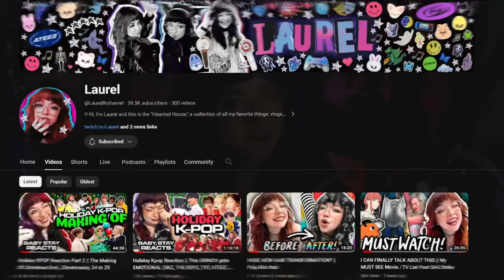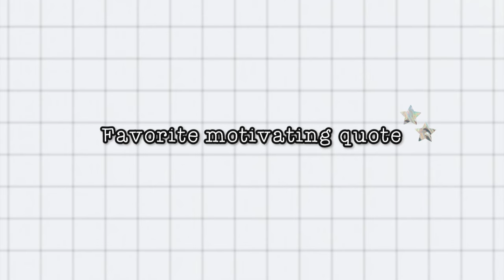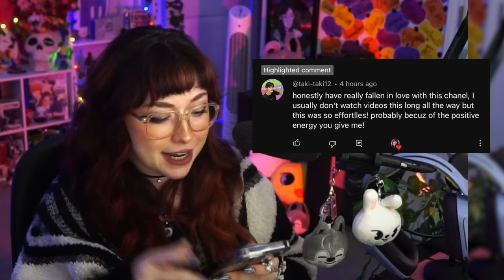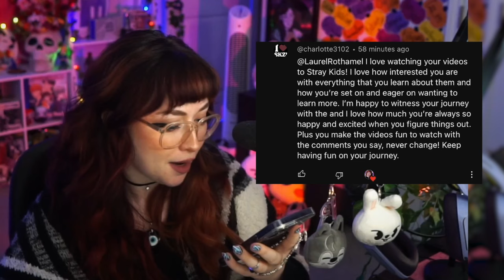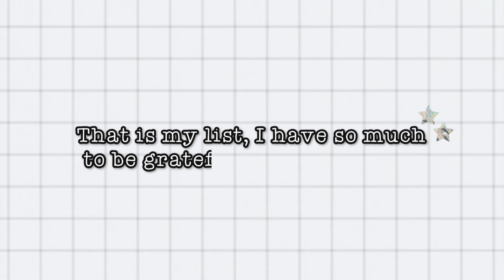~November Gratitude~ My Favorite Comments, Media, Memories, Music, & More!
My monthly favorites for November! Chappell Roan, rewatching my favorite anime, Stray Kids comeback, new tattoo, memories and moments with my friends and my dad!?